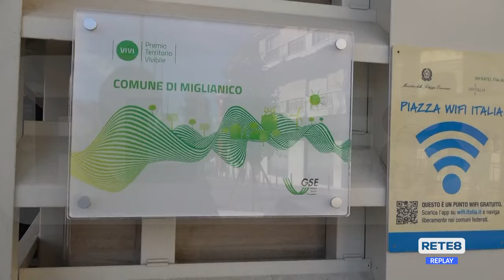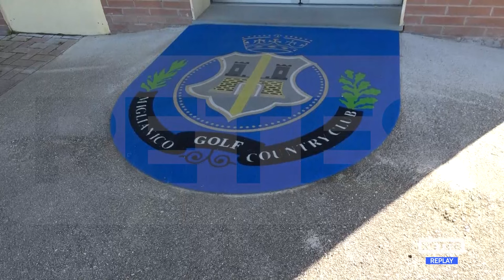Miglianico - Golf Club: cercasi nuovo gestore